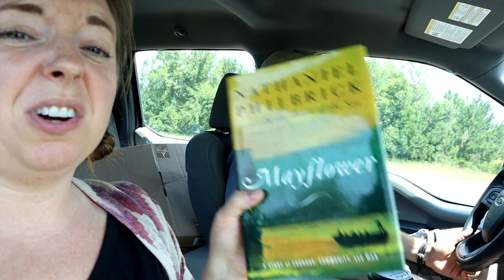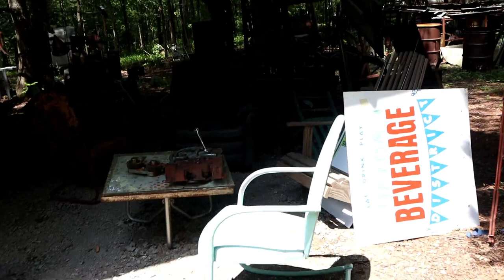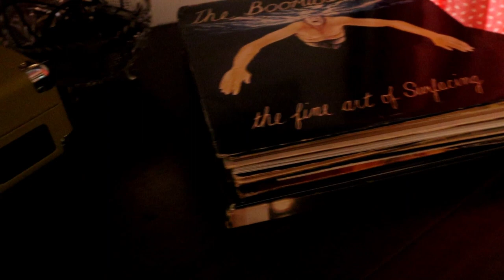A Weekend Away {Alone} in the Strangest House We've Ever Seen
We just needed some space to breathe. And the farm has not provided that this summer. So we booked a little place not too far away. I couldn't decide if I wanted to describe it as strange, cute, creepy or just interesting. We did enjoy the getaway. We got some insight about where we are headed as a family & a farm, but we were ready to get back to our babies. The next video we will explain to you some big changes we are going to make on the farm.